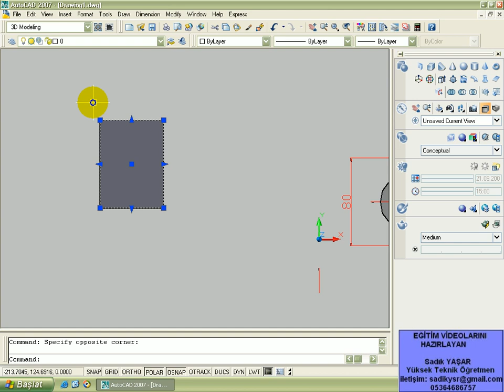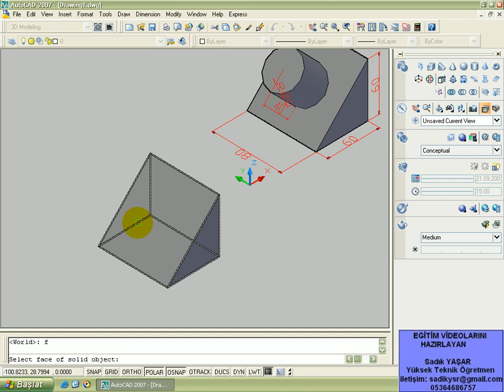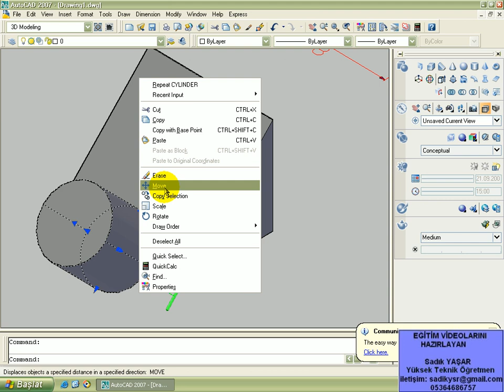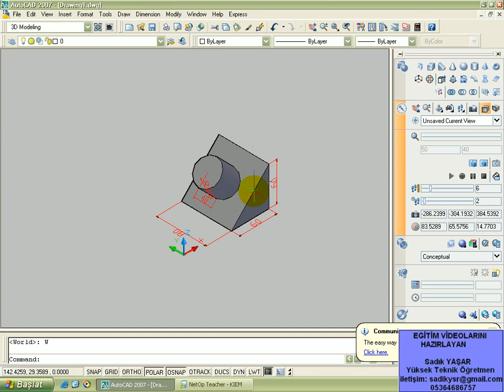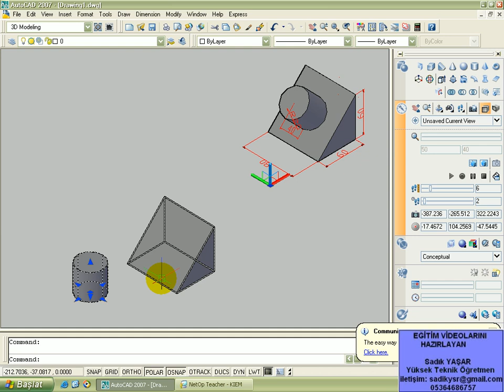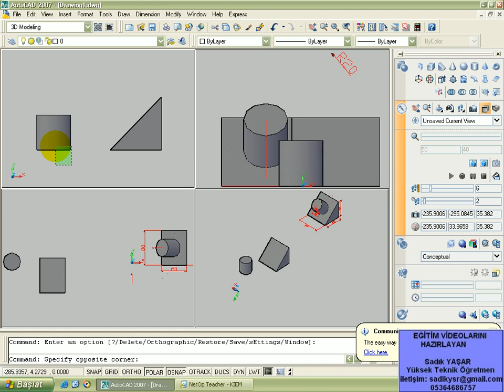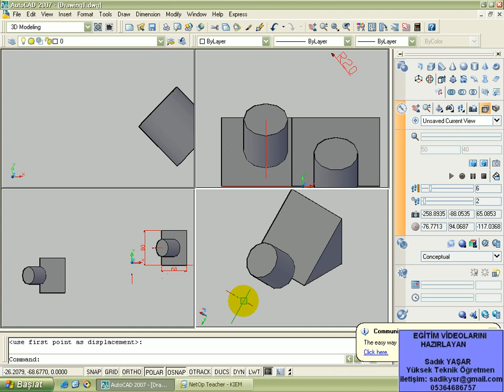ders4 ucs kullanımı